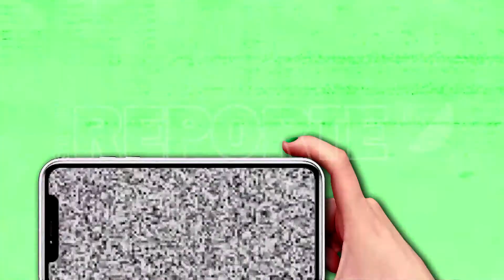16-04-2020///VILLA DE LA QUEBRADA: A LAS 20 HS SONARÁ UNA SIRENA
ROSA CALDERON – INTENDENTE DE VILLA DE LA QUEBRADA
CUENTA QUE MEDIDAS HA IMPLEMENTADO Y COMO VIVE LA LOCALIDAD EL AISLAMIENTO SOCIAL PREVENTIVO OBLIGATORIO Y CUÁLES SON LOS ACCESOS HABILITADOS PARA INGRESAR A LOCALIDAD.